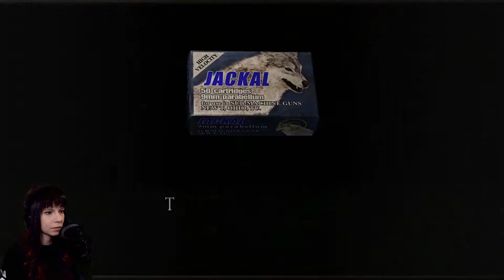SAVING HER, AGAIN - Resident Evil 4 - Part 15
Stress levels were high in this one

//My intention is not violate the copyrights.